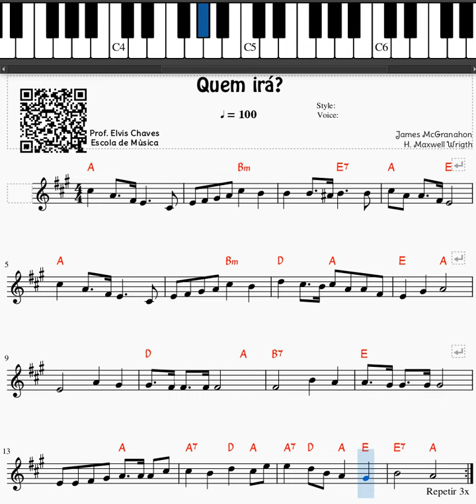🎼 Quem irá - 3031 - Partitura - Harpa Cristã - Hino 65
🎼 Tutorial melódico da música "Quem irá - Harpa Cristã - Hino 65" Partitura para teclado arranjador.